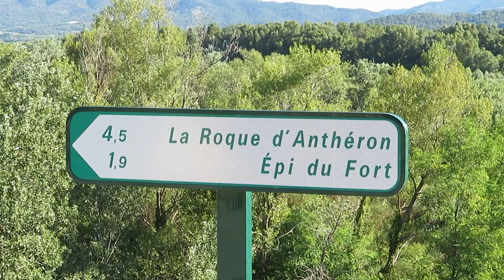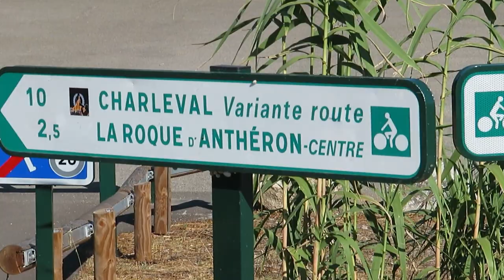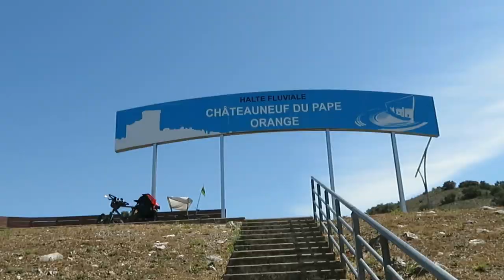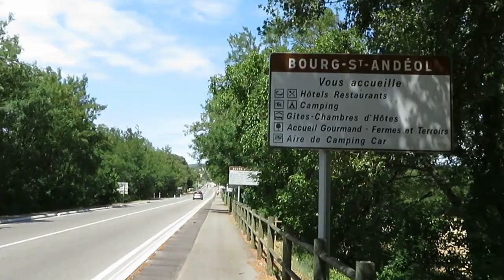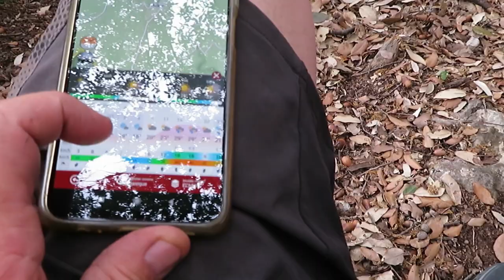🚲 Rando Voyage en Vélo 2022 - 1/5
Voyage en vélo en autonomie avec bivouacs.
Parcours dans cette vidéo: Voie Verte de Mallemort dans les Bouches du Rhône et descente de la Durance pour rejoindre Cavaillon dans le Vaucluse, puis Saint Rémèze en Ardèche par la Via Rhôna.